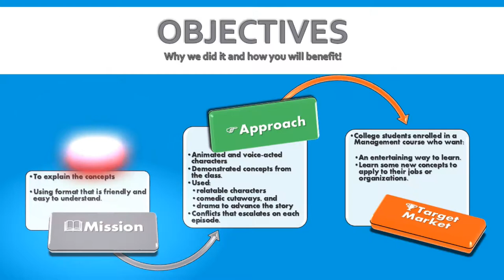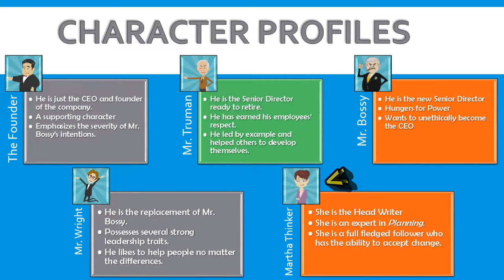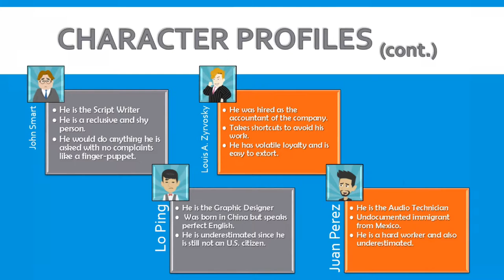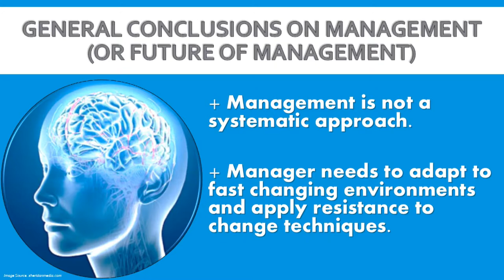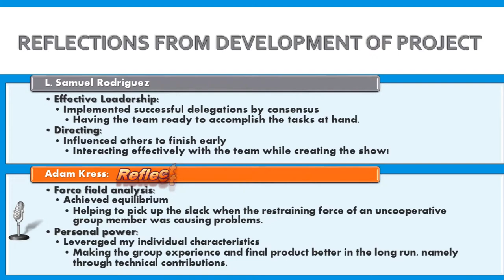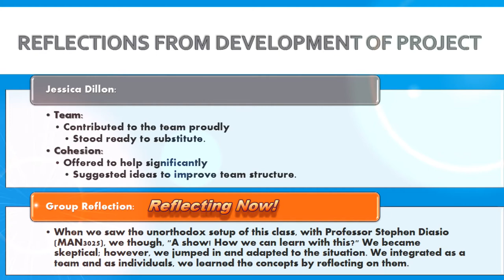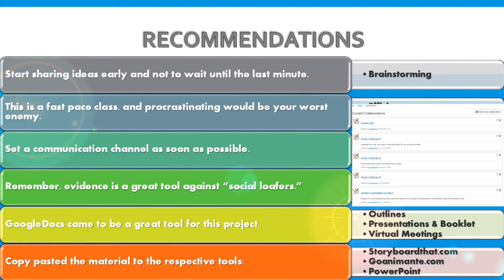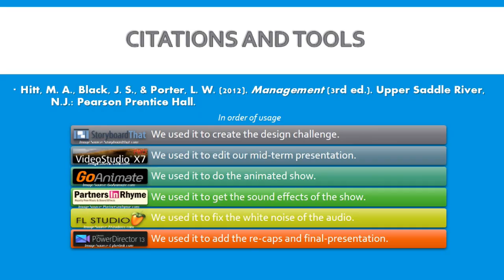Team CEOs' Final Presentation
This is our final presentation. Here you will know about:
-Our Objectives
-Brief Character Introduction
-Director's Commentary for Episode one and two
-Our Final Conclusion of Management
-Our Reflection
-Recommendations for New Students